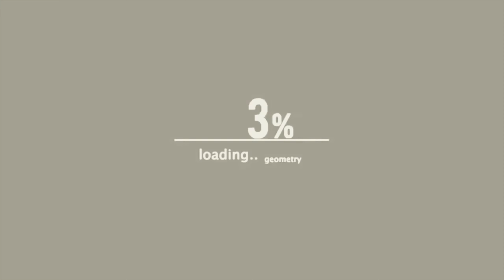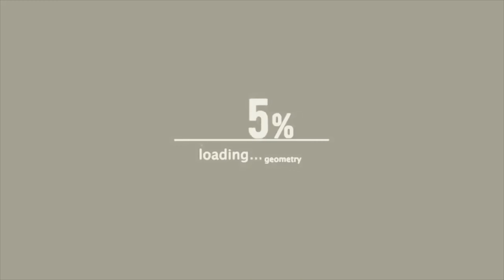DETH THE KID VS ChefBarzOdee | KILL SWITCH BATTLE LEAGUE | HOSTED BY SRROC JUHEARD + FRIENDS